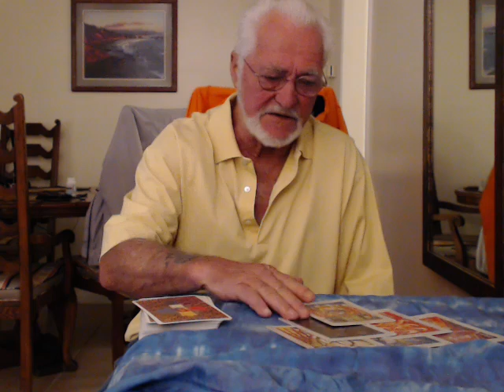Daily OOMPH! Tarot Forecast 4/6/2013